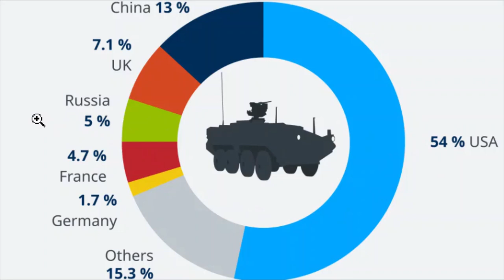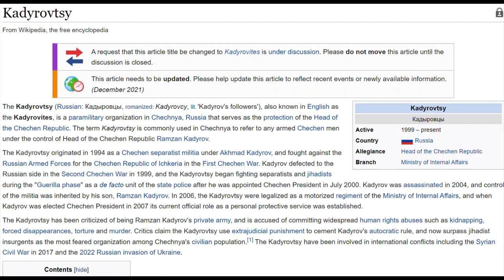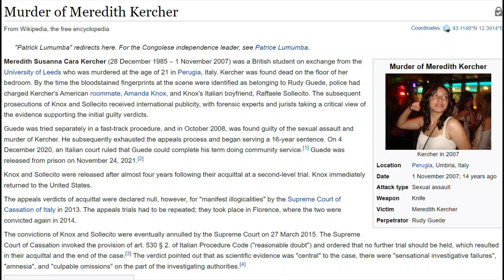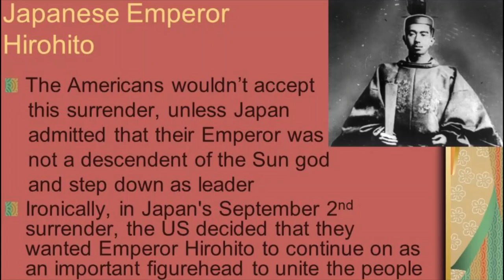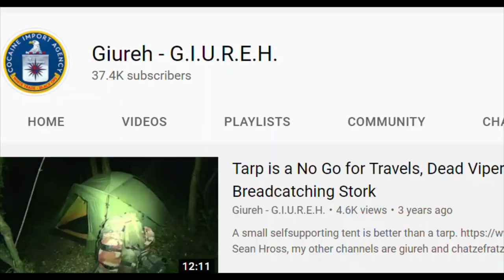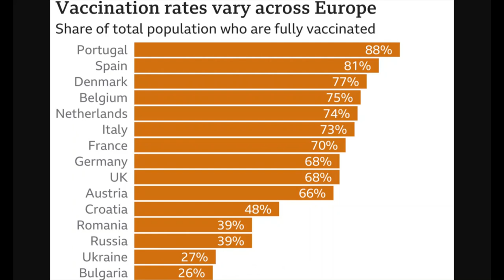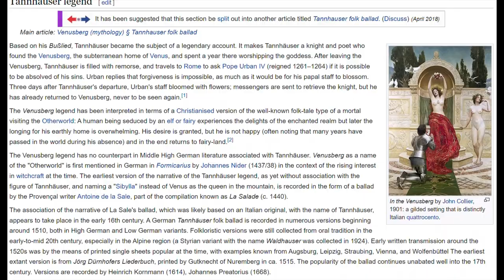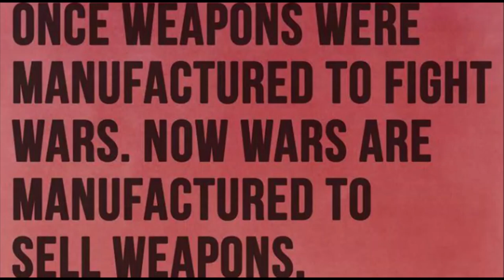Black Prince of P-russia & Pharaoh's Peoples Product - PPP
I fought twice against the Russian army, once in Angola in 1981 with the SADF and once in Afghanistan in 1985 doing stuff for the Government; we used to call the Ruskies the baby killers, because this is what I saw with my own eyes. I saw Ruskie soldiers being drunk all the time, bad undisciplined soldiers, who don't maintain their oldfashioned bad equipment, and I saw those tough Ruskie soldiers cry and tremble, when we imprisoned them with the SADF, before we smoked them - same thing in Trashcannistan. This is from my own personal experience from when I was way younger. Every time we had some bigmouthed wannabees in the regiment, we knew, these were the ones having a meltdown first and tremble away . . . . just like those Ruskie baby killers. Prince Putin of Prussia: Prussia was an enormous Military Empire in the 18th and 19th century and has mysteriously disappeared. Now they're back again in P-Russia with their Black Prince of the Teutonic Knights the President of P-russia Vladimir Putin, as the Teutonic Knights were the forebearers of the Prussian Empire after the Teutonic principles laid down by the Knights Templars. Prussian Putin will try to destroy the homogeneous nature of the Slavic peoples of Eastern Europe. The Ukrainians have Nationalist groups like the Azov regiment, but the real Nazis here are Prussian Putin with his Wagner group; there is a big difference between Nazis and Nationalists, whereas Nationalists are for the European peoples and Nazis against the Europeans, and in history Hitler's Nazis had infiltrated and taken over the Nationalist movement of the German workers and turned it around against the German people - same as Putin does. The enemy within always uses the same techniques, and it's getting kind of boring.